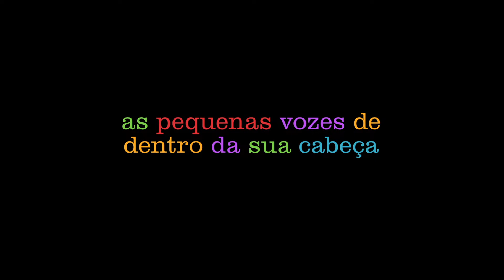Divertida Mente 2 - Trailer 1 Dublado (HD)